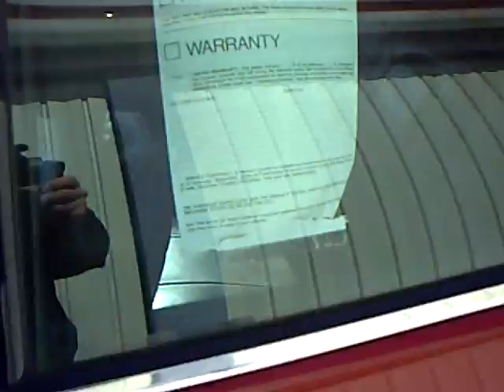2008 Chevrolet Impala SS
Looking for Danvers used cars, Grove City used cars, Willmar used cars, used trucks, new cars, or new trucks from one of the best Minnesota dealerships? (Our customers literally come from all across the state- and other states too!)  Please give us a call to confirm availability for any vehicles you might find here.

Our new vehicle selections include Ford, Lincoln, GM, Buick, Jeep, Toyota, Nissan and Scion brands, with many models in stock and ready for you to test drive.  Of course we also have a wide range of quality used cars and trucks available at each location as well (such as the one featured in this video).  Many are even factory certified!

Having our own state-of-the-art auto body shop (The Bodyworks) and our own national auto parts manufacturing / distributing plant (Mills Parts Center) are just a couple of the unique benefits you'll enjoy as you experience the true Mills Advantage. Don't see what you're looking for?  Just ask, we're here to help!